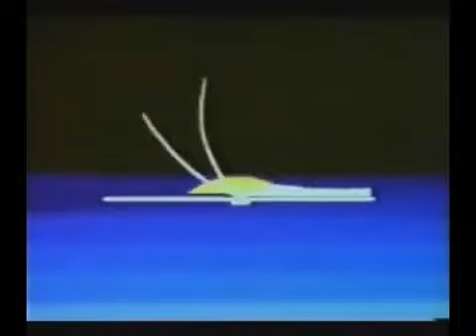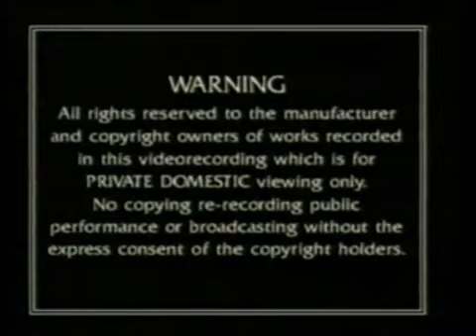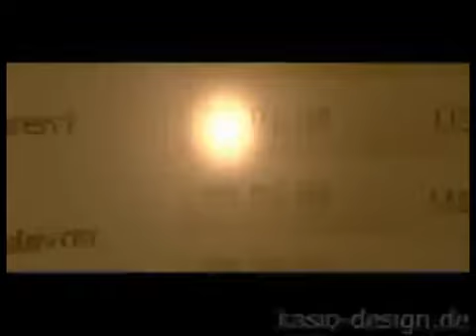Logo Mania Normal 2